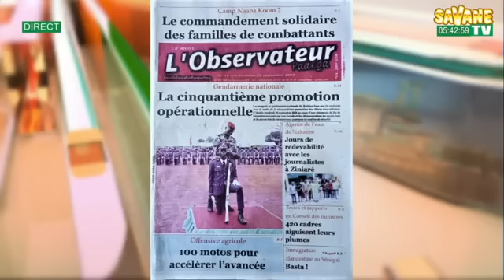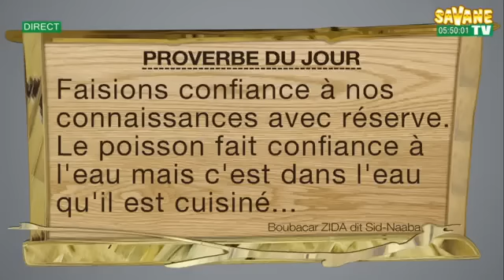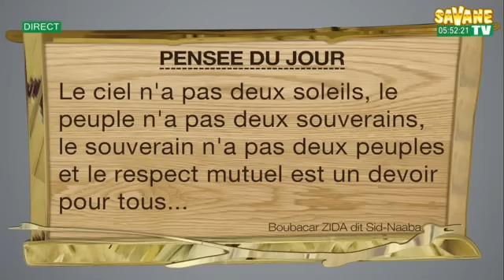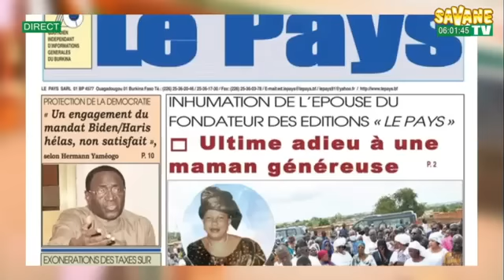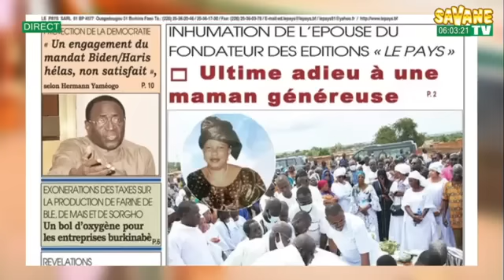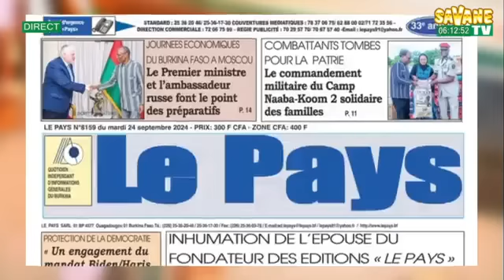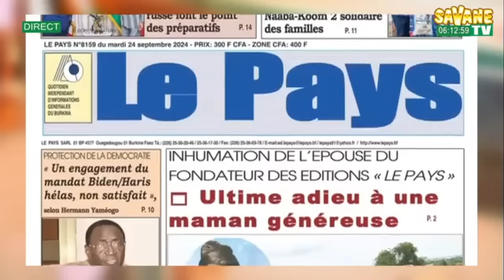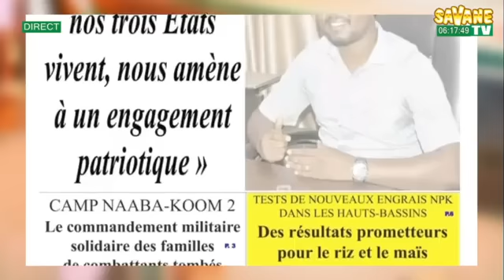Sonré : votre revue de presse en mooré sur Savane Médias DU 24/09/2024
chroniqueurs du jour sont :
- Salamata TAPSOBA
-Alphonse OUEDRAOGO
- Avec le Consultant, Sidnaba Boubakar Zida
SavaneTV sur Canal+255